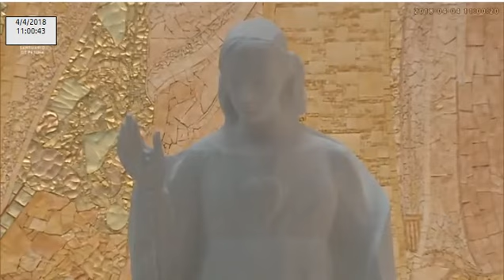Santuário de Fátima 04.04.2018